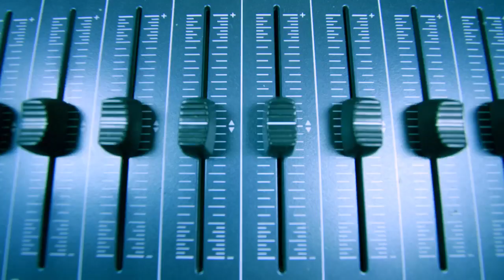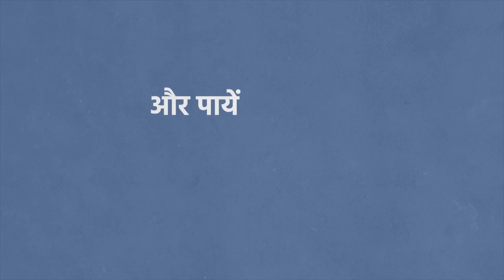मध्यप्रदेश में 𝐉𝐨𝐛𝐬 ही 𝐉𝐨𝐛𝐬...𝐘𝐨𝐮𝐧𝐠𝐬𝐭𝐞𝐫𝐬 के पास 𝐎𝐩𝐩𝐨𝐫𝐭𝐮𝐧𝐢𝐭𝐢𝐞𝐬 हैं खास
मध्यप्रदेश में 𝐉𝐨𝐛𝐬 ही 𝐉𝐨𝐛𝐬...
𝐘𝐨𝐮𝐧𝐠𝐬𝐭𝐞𝐫𝐬 के पास 𝐎𝐩𝐩𝐨𝐫𝐭𝐮𝐧𝐢𝐭𝐢𝐞𝐬 हैं खास
CM Madhya Pradesh
Directorate of Technical Education, Madhya Pradesh